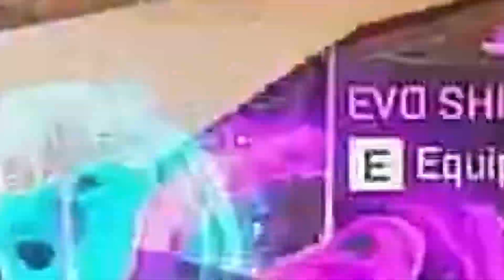🏃💨Sólo necesitas APRENDER estos 7️⃣ MOVIMIENTOS AVANZADOS/ESPECIALES 🏃💨 *Apex Legends* (2021)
Cómo se mueven los pros tan bien y fluido en Apex? Este vídeo te enseñará los únicos movimientos avanzados que necesitarás en tu gameplay :).